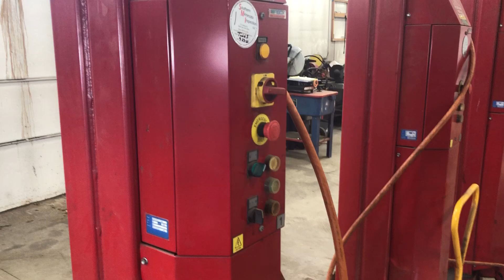GovDeals: Mohawk 16,500 LB Mobile Lifts (Lot of 4) **Like N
Mohawk 16,500 LB Mobile Lifts (Lot of 4) **Like New - Used Only One Time** sold by Crow Wing County, MN on GovDeals.com